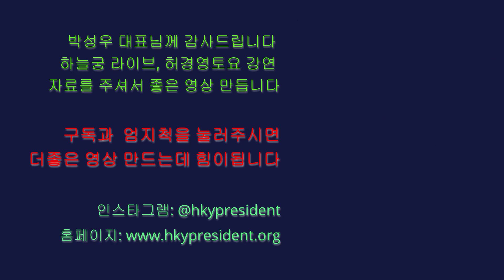허경영 축사! 국민의식주 해결하는 국가혁명배당금당 ! 제1회 전국 대의원대회20200321Huh Kyung Young NRD party is Solution for Problems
국가혁명배당금당  제1회 전국대의원 대회 허경영 축사 제 1편

국민 의식주 해결하는당 월 150만원씩 지급
긴급생계지원금 18세이상 일인당 1억 지급

Hessen                       : Frau Park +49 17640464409
Rheinland Pfalz         : Herr Jo   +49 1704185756
Nordrhein Westfalen : Frau Lee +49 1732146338
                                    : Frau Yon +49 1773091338